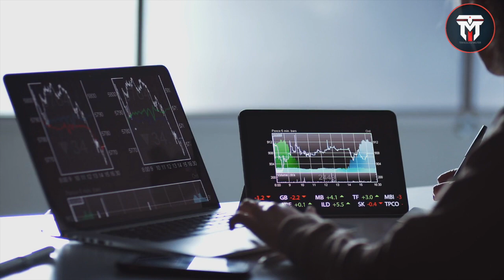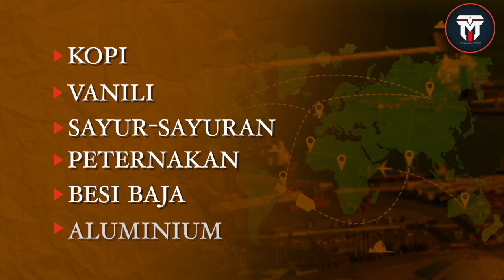WARGA TIMOR LESTE INGIN KEMBALI BERGABUNG NKRI? Nasib Memilukan Timor Leste Setelah Pisah Dari NKRI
Hello sahabat Militer
Negara yang pernah menjadi Provinsi ke 27 Republik Indonesia yang kini memiliki bahasa Resmi bahasa  Portugis dan bahasa Tetun sebagai bahasa resminya adalah  Timor Leste.Negara yang baru saja merayakan perayaan kemerdekaannya setiap tanggal 20 Mei ini dalam sejarahnya sejak  5 abad yang lampau, banyak negara yang melakukan invasi ke negara ini. Di awali tahun 1520 negara Portugis lebih awal  memijakkan kaki di negara ini yang kemudian di susul oleh Inggris 2 tahun kemudian.Sedangkan Belanda menguasai bagian barat pulau itu pada tahun 1613, serta Inggris memerintah pulau itu pada tahun 1812–1815
Nah sahabat militer bagaimana sih nasib Timor Leste setelah berpisah dari Indonesia,yuk mari kita ikuti ulasan dari kami!